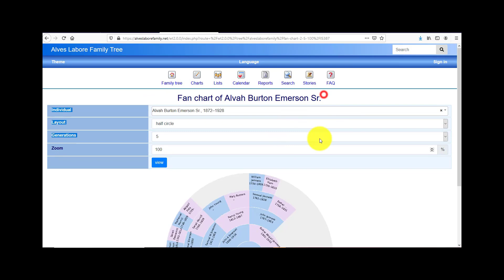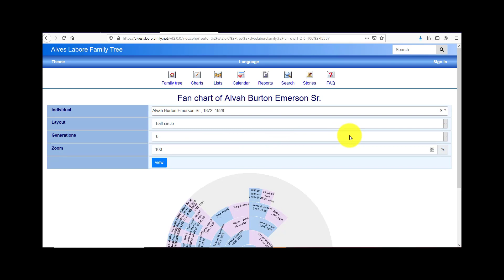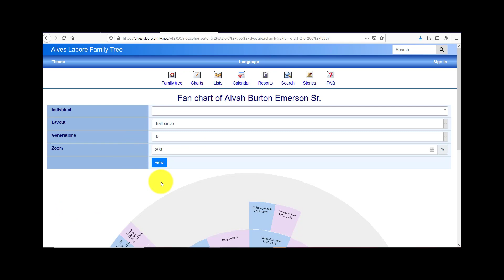WebTrees Charts Fan Chart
Webtrees  Tutorial on FanChart